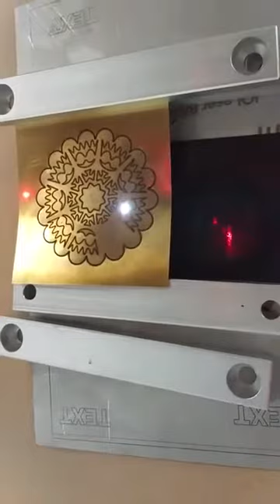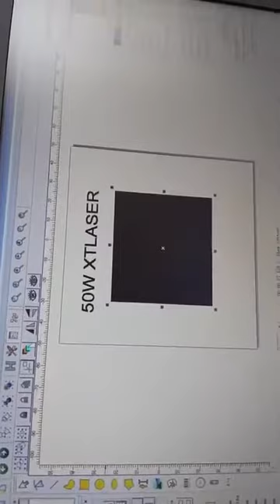XT laser 50w fiber laser cutting machine for jewelry